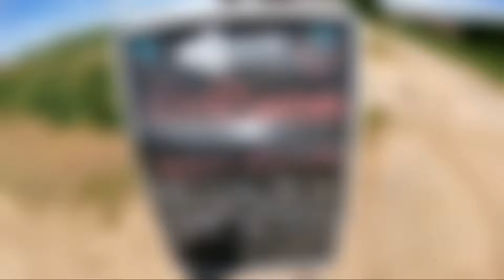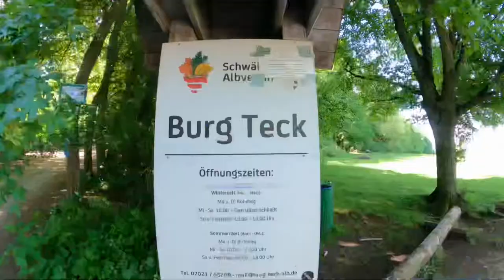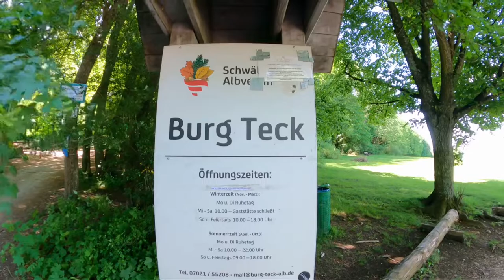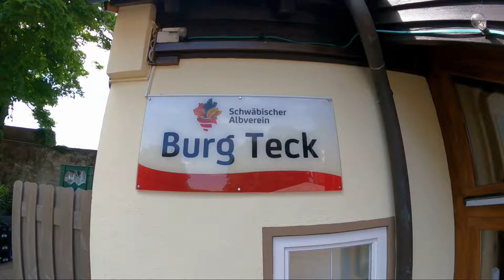Strawberry plucking in Kongen and hiking up Burg Teck in Owen - GERMANY vlog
Hello everyone, today was a beautiful and sunny day. We went strawberry plucking in Kongen then drove a few more minutes to hike up Burg Teck in Owen, all the way to the old castle where we enjoyed the view, a refreshing drink and snacks. We then drove to a lovely Biergarten in Kirchheim teck which has an amazing child play area. We had some hearty local german food before heading back home. Enjoy this vlog and take care !

🎥 : all shot by us with a  Gopro Hero 9